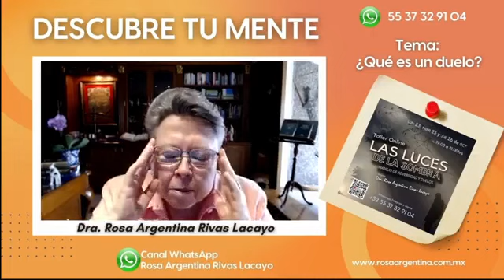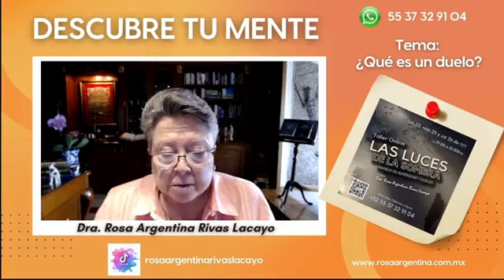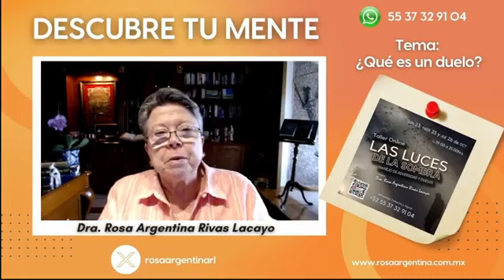Las pérdidas y sus duelos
El duelo es el proceso psicológico al que nos enfrentamos tras las pérdidas, algo que todos, tarde o temprano, viviremos a lo largo de la vida.